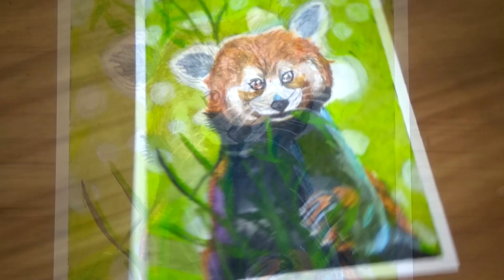Oil Pastel Red Panda Drawing Easy For Beginners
paper use in this video-- 300gsm paper
Color-faber-castel oil pastel (50 sheds)
blending stump
masking tape
charcoal pencil

Other tracks by Limujii:
Kauwela, Above, Thoughts, Our Way, Seashore, Flowers, Kai, Summer Blues, November, Sweet Talks, That Day,